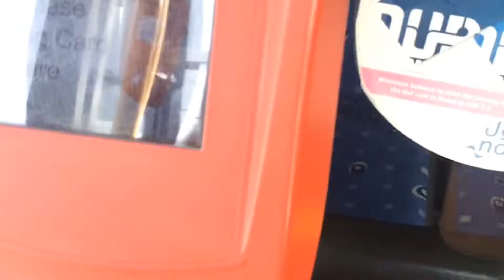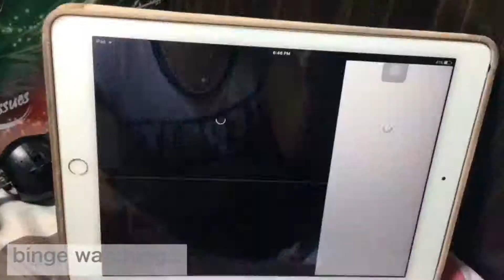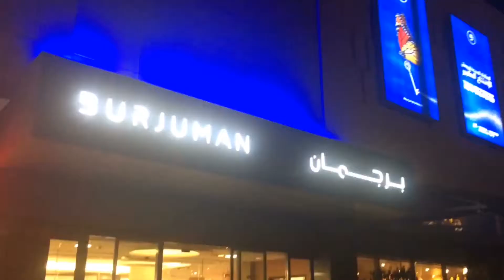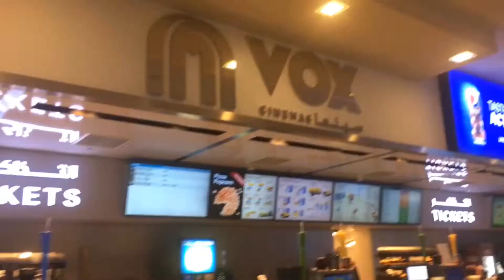Inikot ang Bur Dubai (trial video) - June 4, 2017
Recorded clips for a day.